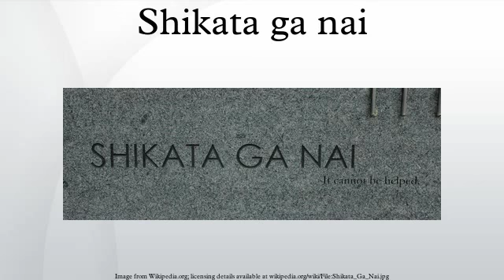Shikata ga nai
Shikata ga nai, pronounced [ɕi̥kata ɡa nai], is a Japanese language phrase meaning "it cannot be helped" or "nothing can be done about it". Shō ga nai, pronounced [ɕoː ɡa nai] is an alternative.